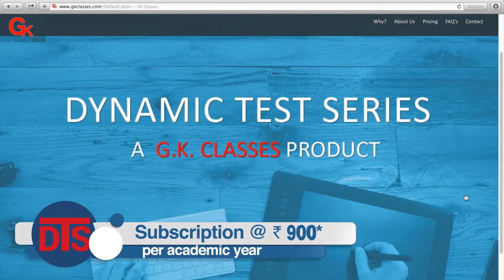DTS_Bhide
Advertisement made with Mr. Mandar(Bhide Sir)